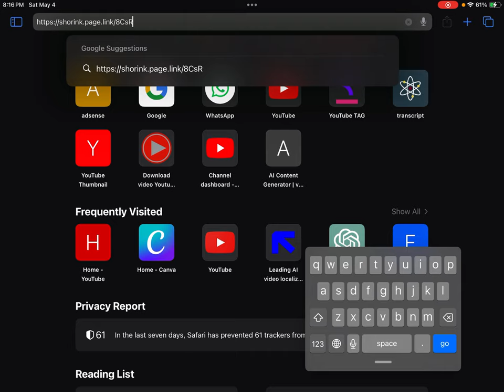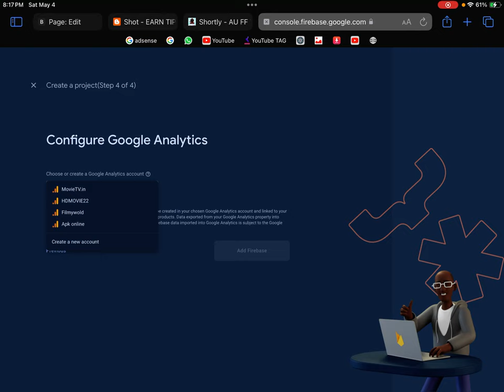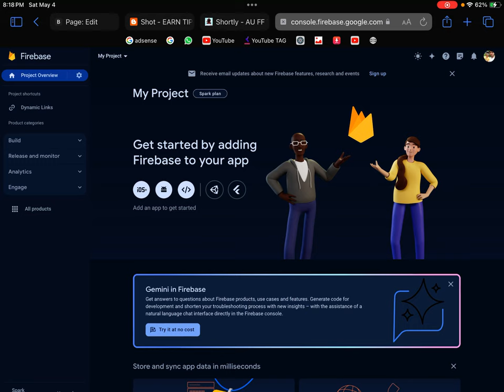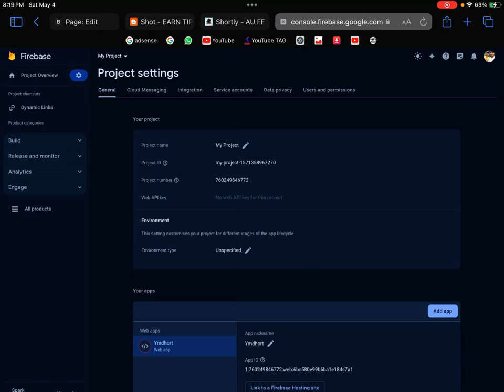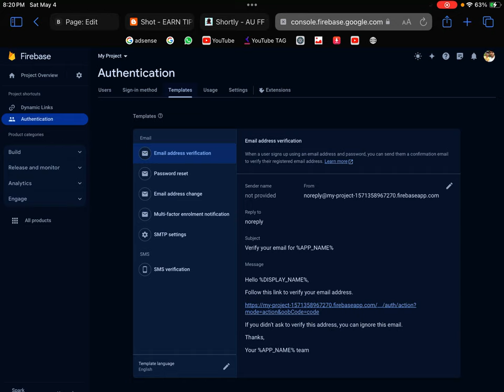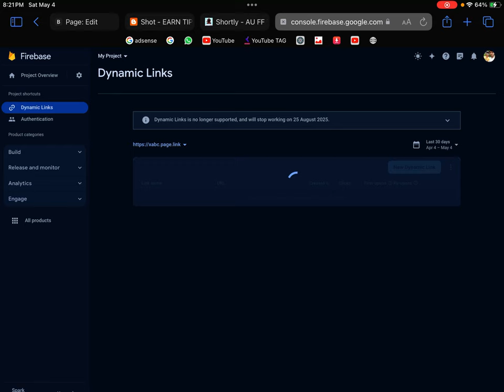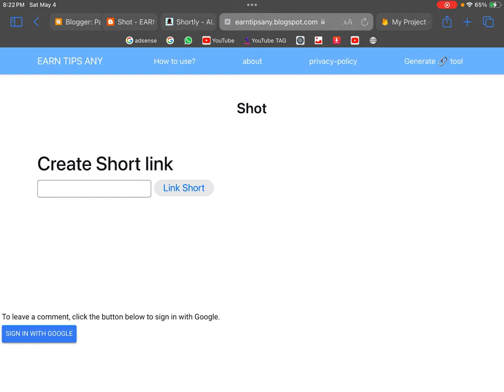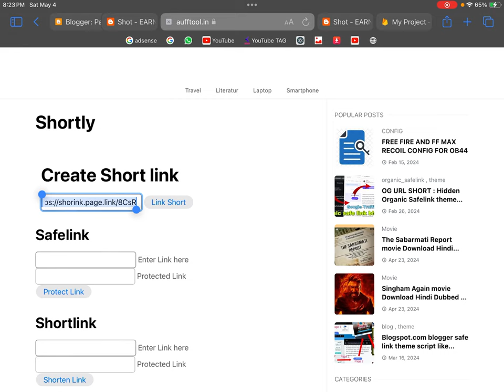Blogger short link script || how o use Dynamic Links for link short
Your topic:
url shortner website script for blogger,
blogger short link scrip
blogger safe link like wordpress,
blogger url shortner script theme xml,
safelink script for blogger,
wp short link script
Blogger safe link script,
Wp safe link script,
Blogger url shortner,
Blogger url shortner template,
Blogger safe link 2024,
Wordpress Safe link script,
Wordpress AdSense safe,
url shortner,